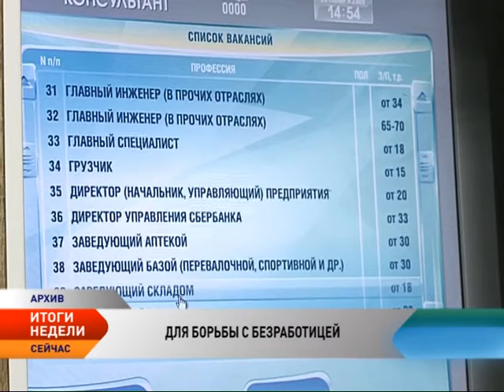Новости Ненецкого округа. Итоги недели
Крым наш! В России отметили историческую дату
18 марта в России отметили, без преувеличения, историческую дату. Именно в этот день в 2014 году Крым официально вошёл в состав Российской Федерации. Присоединение, а вернее – возвращение, территории в состав России было зафиксировано межгосударственным договором, подписанным 18 марта 2014 года в Георгиевском зале Большого Кремлевского дворца.

О планах развития «Зарубежнефти» говорили на встрече Игорь Кошин и Сергей Кудряшов

О старте нового производственного сезона и дальнейших планах развития «Зарубежнефти», которая летом станет оператором еще одного крупного проекта на территории Ненецкого округа — Харьягинского СРП —главе региона Игорю Кошину рассказал генеральный директор «Зарубежнефти» Сергей Кудряшов. Во встрече принял участие и генеральный директор российско-вьетнамского предприятия Валерий Клинчев.

Быть иль не быть «Безопасному городу в Нарьян-Маре»?

Несмотря на рост преступности в регионе депутаты окружного парламента подняли вопрос о целесообразности дальнейшего развития программы «Безопасный город». Причина кроется в сложностях регионального бюджета. Напомним, реализация этой программы стартовала в 2014 году, за несколько лет было установлено больше 60 камер фото и видеофиксации, которые уже сегодня задействованы в обеспечении общественного порядка и противодействии преступности на территории города и поселка Искателей.

Парламентарии СЗФО обсудили тему регионального туризма в Нарьян-Маре

Обмен опытом и комплексный подход. Парламентарии Северо-Запада на минувшей недела собрались обсудить развитие туризма на территории федерального округа. Представители Архангельской, Псковской, Ленинградской областей и республики Карелия два дня проведут в Нарьян-Маре. Первый день визита начался с обсуждения состояния туризма в регионах Северо-Запада. Парламентская Ассоциация Северо-Запада России в своей деятельности уделяет большое внимание культуре и туризму. В том числе работа профильного комитета направлена на поиск законодательных решений проблем, существующих в этих сферах.